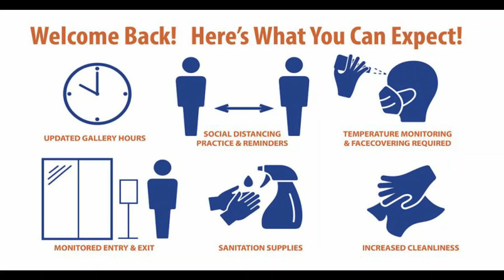BUS CAROUSEL AND PROGRESS IN METRO MANILA|| CHRISTMAS HOLIDAY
I just want to share my experiences and thoughts about Metro Manila's Progress - how EDSA Carousel gave impact to people in terms of transportation experiences. This observation took last December 2020 when I had a Christmas holiday in my hometown.

This video also shows the huge Christmas tree in every SM malls and how Filipinos celebrate Christmas - a sort of history detail.

Channel Content:
Travel and Lifestyle
Unboxing and Review
Food Review and Promotion
How to Tutorial Videos
Sharing Trending Topics
Health and Fitness
Movie Review